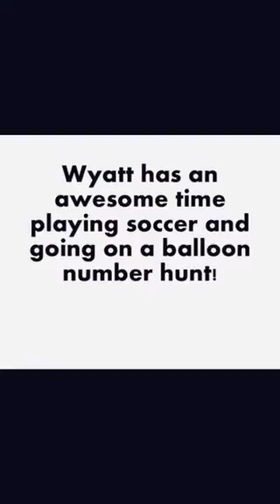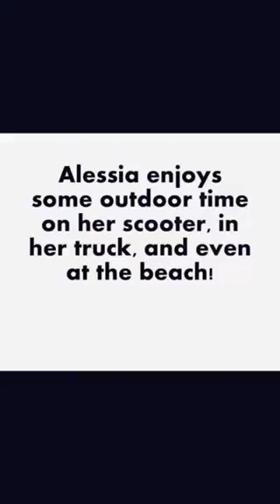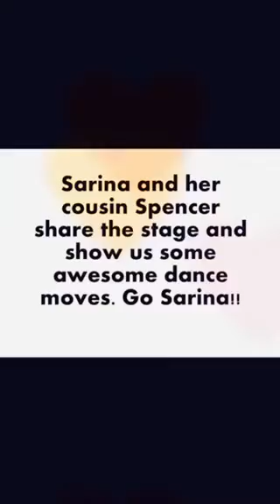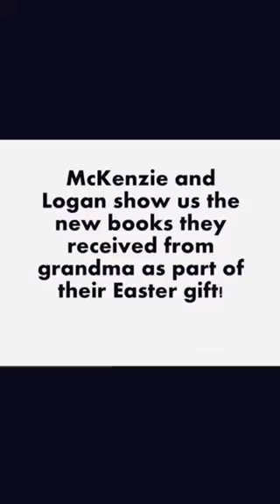Scarlet Oaks Highlights of The Week (April 13-17)